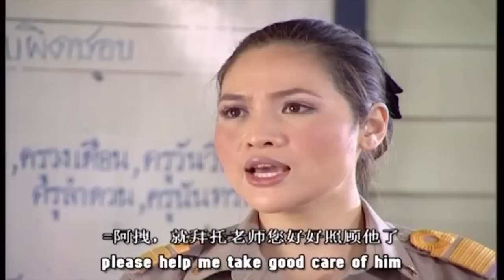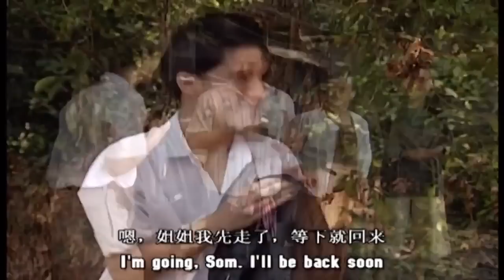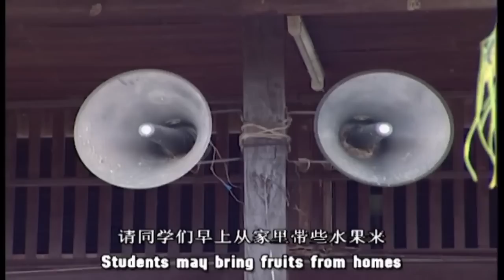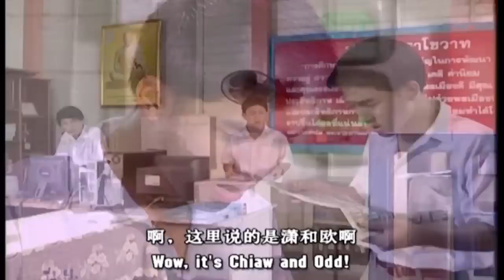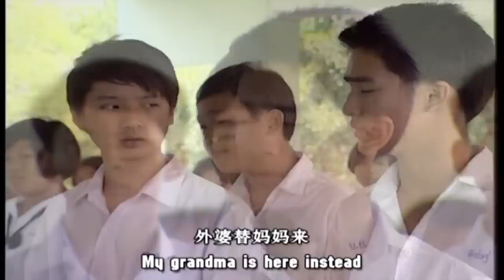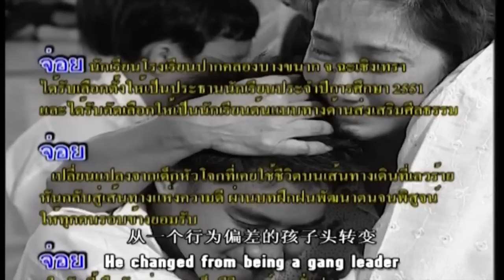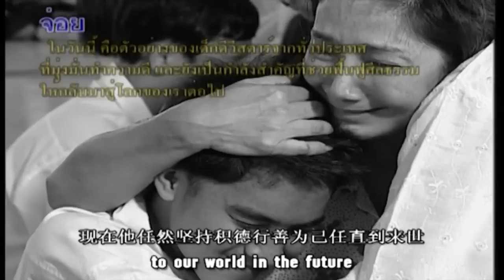ละคร เรื่อง จ่อย นายแน่มาก ตอนที่ 2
กล้าดี Variety ตอน ละคร เรื่อง จ่อย นายแน่มาก